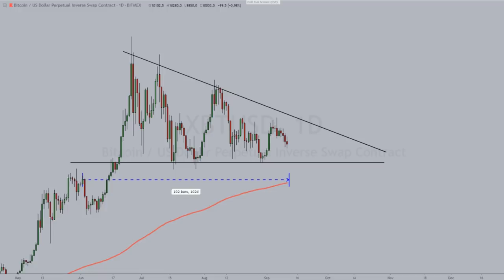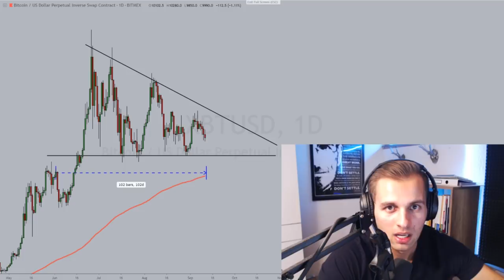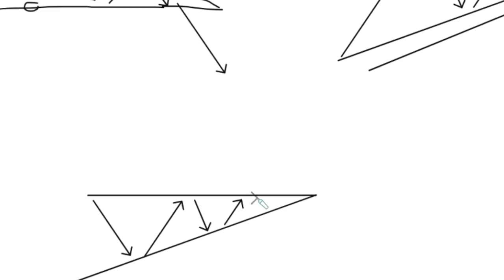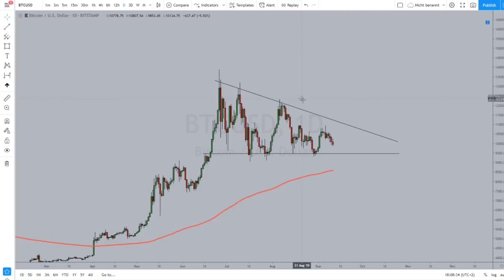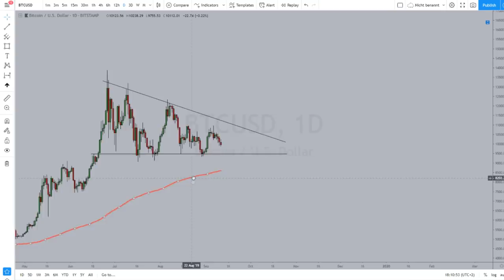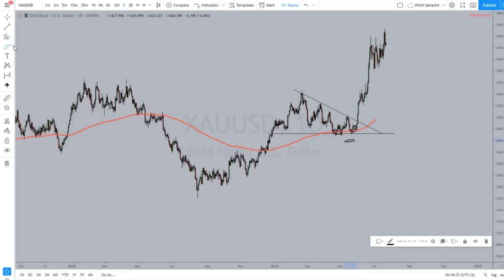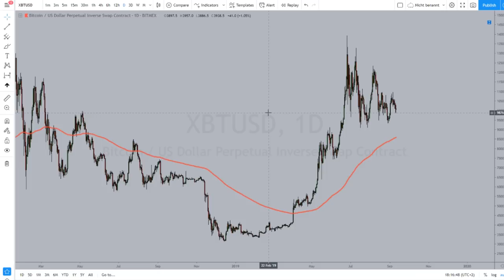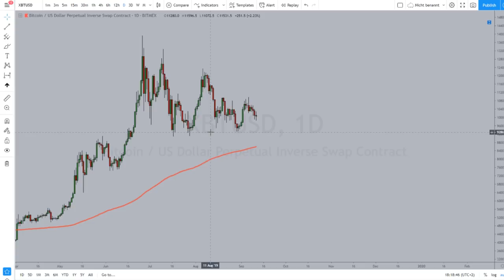BITCOIN - Phase der ENTSCHEIDUNG!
Video zur aktuellen Lage am Bitcoin Chart!
Viel Spaß damit, euer Chris.